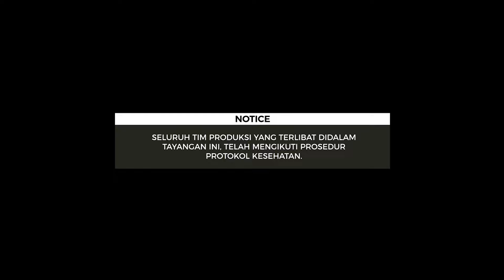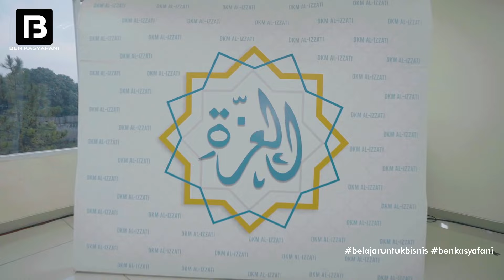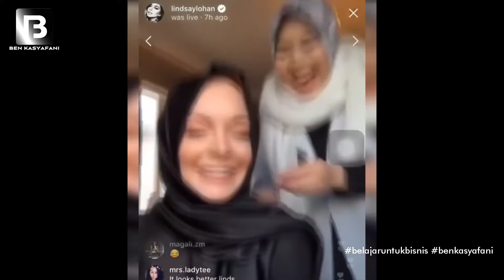ELZATTA , JUAL KERUDUNG BISA BELI GEDUNG?!! | belajaruntukbisnis eps 1 | PART 1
Elzatta adalah Brand fashion muslim yang berdiri sejak 2011 dan sudah memiliki 200+ Toko di seluruh Indonesia. Saya berkunjung ke Elcorps Building yang ada di bandung, perusahaan yang menaungi Elzatta dan 5 Brand lainnya. Saya berkesempatan bertemu Bu Elidawati Founder dari Elcorps dan Tika Mulya VP Brand Elcorps, belajar tentang bagaimana membangun sebuah brand fashion muslim.